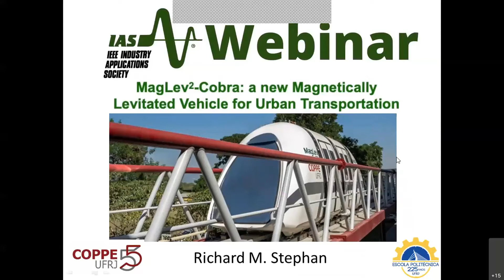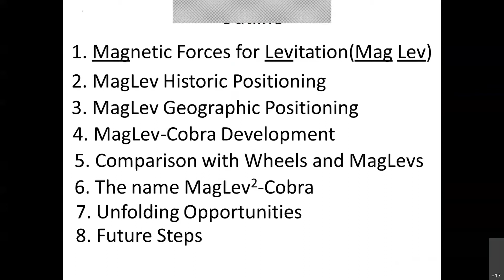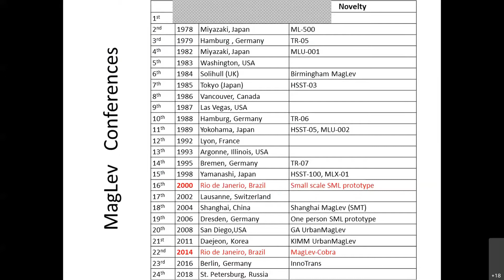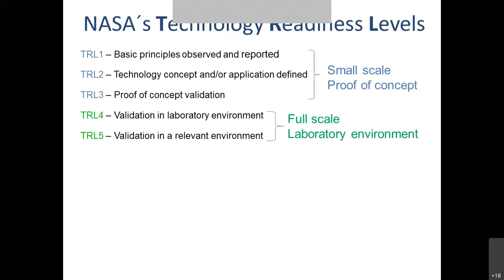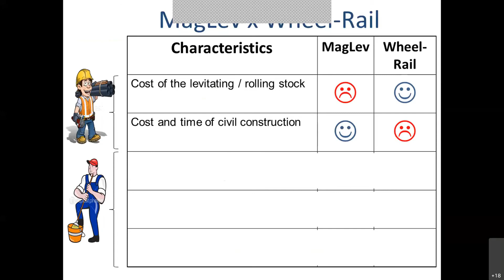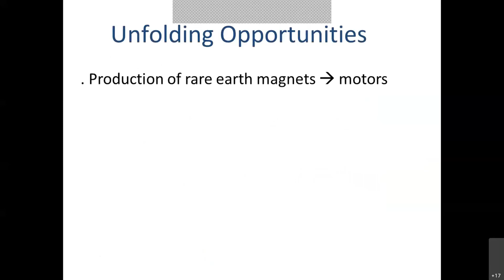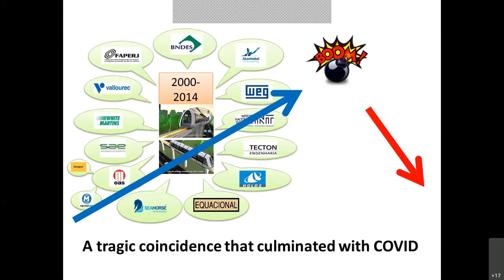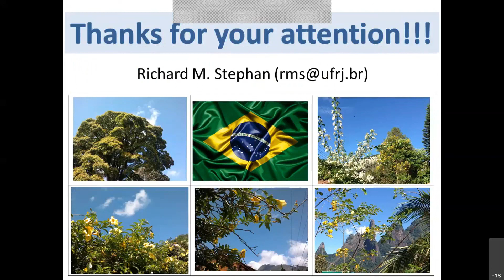MagLev-Cobra: a new Magnetically Levitated Vehicle for Urban Transportation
The MagLev-Cobra project presented in English as an IAS/IEEE Webinar.